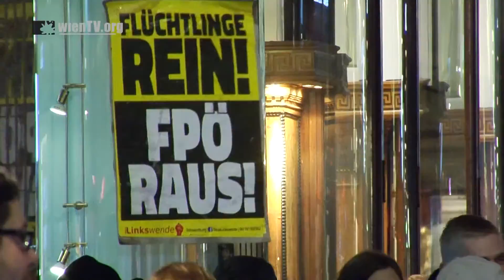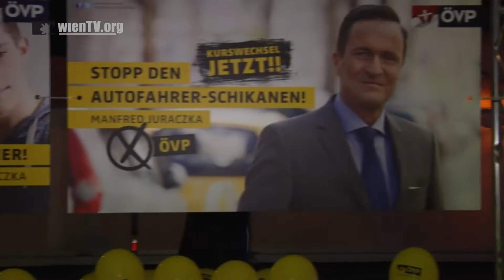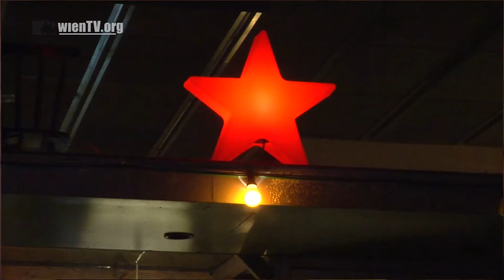Nachrichten ganz org vom 22. Oktober 2015 Sondersendung WienWahl 2015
Eine besondere Erkenntnis gewannen wir im FPÖ Zelt nach der
Wien Wahl und es stellt sich die Frage, warum Arbeiter, Aristokraten
zu ihren Vertreter wählen. Das haben wir auch Bürgermeister Häupl und
Maria Vassilakou gefragt. HC Strache findet sich auch in Wien mit strahlendem
Lächeln damit ab, trotz 30% Stimmenanteil in der Opposition zu sein und
der bestbezahlte arbeitslose Vizebürgermeister Gudenus, kann die Frage
nach der Hilfe für benachteiligte Menschen und BettlerInnen erst nach einer
Schrecksekunde beantworten.

Ganz ANDAS beim gleichnamigen Wahlbündnis aus KPÖ Piraten und freien
MadatarInnen, die auch wegen der mangelnden Präsenz in den Medien und
verbotener Wahlständer erwartungsgemäß schlecht abschnitten.

In Nebenrollen der SPÖ Kandidat (Be)Zirkowitsch, Stichwort "du Opfer"
Florian Klenk vom Falter und Robert Misik vom Standard.